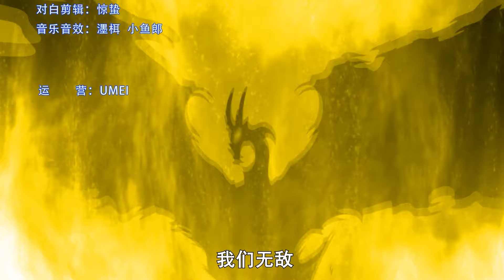🌠《超神宠兽店》62集|Astral Pet Store EP62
每日更新精彩内容😘🎀言情&💎玄幻&🔥热血&💞CP《史上第一祖师爷》、《从姑获鸟开始》、《我的徒弟都是大反派》、《万古最强宗》……等多部原创人气动漫火热连载中，欢迎订阅。一起走进二次元的世界，体验制片人的魅力吧！👍是我们更新的最大动力哦~
简介：宠兽时代，宠兽实力决定一切！战宠师们全都努力而缓慢提升着宠兽实力。直到一家神秘宠兽店横空出世！短短几天的培育，低等骷髅居然能一刀斩杀黄金巨龙？！看门土狗竟然身怀十大宠兽秘技？！看店女工甚至自称为神……至于老板苏平：将可爱萌宠培育成史前王兽，难道不是常规操作？

【Synopsis】In the era of astral pets, only the might of pets was essential! However, making the pets stronger has always been a slow and arduous process for pet warriors. That was until the appearance of a mysterious pet shop that changed everything! The weakest skeleton could slay a great golden dragon with a single strike after training at this pet shop! Even the humble watchdog of the shop possessed ten legendary skills, and the female worker in the shop claimed to be a Goddess... As for what the shopkeeper Su Ping thinks: I'm merely training these cute pets to become exceptional overlord beasts. What? Is it not normal?